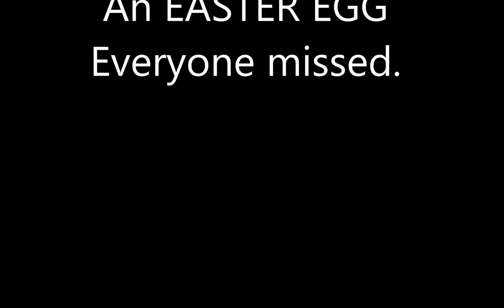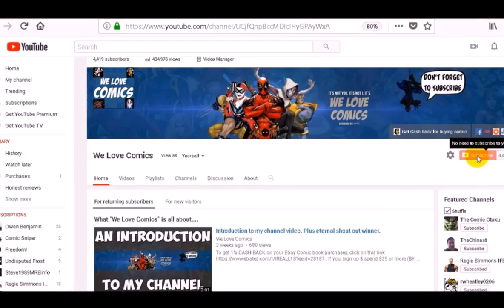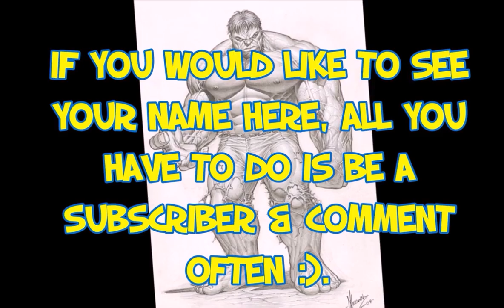A Marvel Easter egg, we ALL missed Hidden in Plain sight.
I have permission to use both songs.
Check them out yourself.